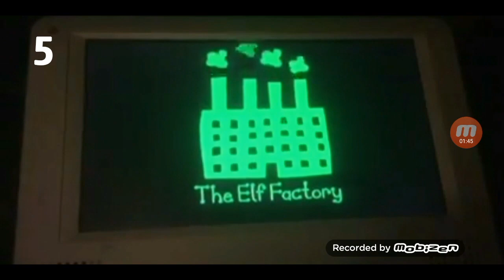2 Ben & Holly's Little Kingdom Movies (2012) Channel 5 Intro - (2013)